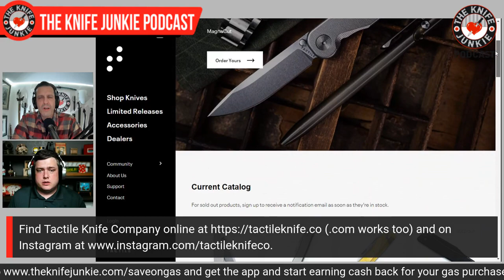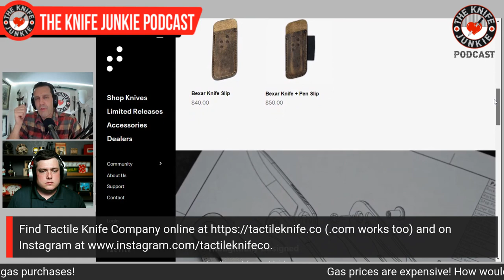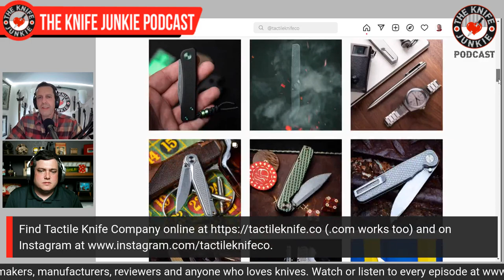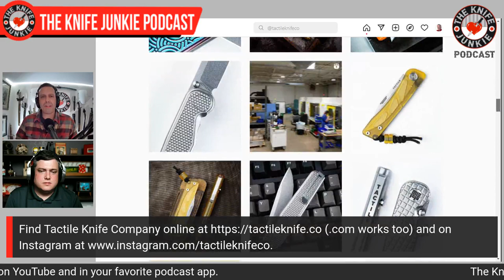Michael Miller, Tactile Knife Company - The Knife Junkie Podcast (Episode 360)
Tactile Knife Company's Michael Miller joins Bob "The Knife Junkie" DeMarco on episode 360 of The Knife Junkie Podcast.

Tactile Knife Company grew out of the Tactile Turn Pen company, which makes some of the most precisely turned pens in the industry out of materials familiar to the knife industry. Tactile Turn Pen was born out of Will Hodge's frustration at the disconnection between the products we buy and how and where they are manufactured.

Tactile Knife maintains the culture of high-quality, small-scale manufacturing started at Tactile Turn. Tactile Knife manufactures nearly all parts in-house in Garland, Texas, including screws and pivots, for their debut knife the Rockwall. Tactile also aims to have the manufacturing capabilities to make their own ceramic bearings and detent balls in the near future.

The Rockwall, Tactile Knife Co.'s first knife, is an ideal EDC with a 3" in various super steels, smooth ceramic bearing flipper action, intricately milled/turned titanium frame and a classically clean design. The Bexar is Tactile Knife Co.’s slim and classy slip joint with a tightly milled pattern and clip point blade.

✔️ Call the listener line at or email with any comments, feedback or suggestions on the show, and let us know who you'd like to hear interviewed on an upcoming edition of The Knife Junkie Podcast, topic you'd like covered on Thursday Night Knives, or knife you'd like reviewed by The Knife Junkie.

🔪 SHOPPING FOR A KNIFE 🔪
The Knife Junkie Knives for Sale Webpage --